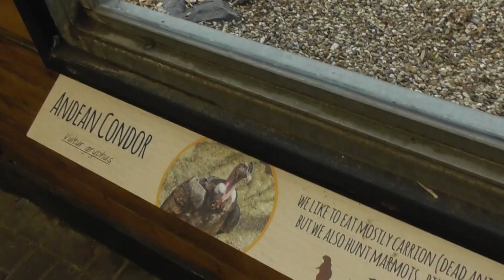wildlife Andean Condor is massive at Colchester Zoo Britain UK 23Aug17 1146a